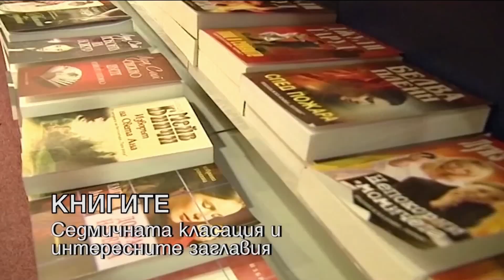HEADLINES 13:00 19.12.19 "ДЕНЯТ с В.Дремджиев", TV+ и TV1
HEADLINES 13:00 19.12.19 "ДЕНЯТ с В.Дремджиев" с Владимир Тодоров, Людмила Еленкова. Темите: КАТ катастрофи коли БСП децата Гешев медии Франция Airbnb времето дишай По TV+ и TV1